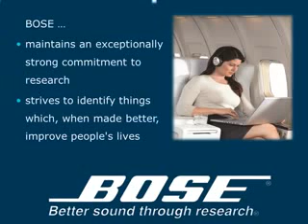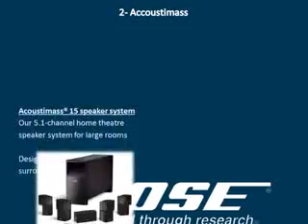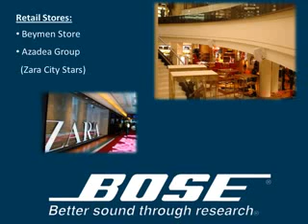BOSE Presentation Domotique martinique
Présentation système Bose insallé par DCNT en Martinique. Solutions Domotique.